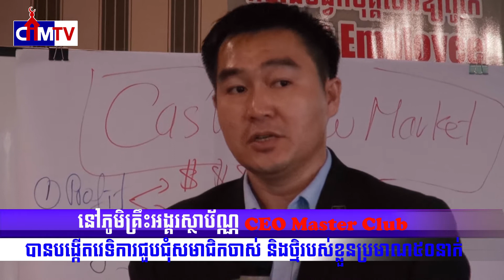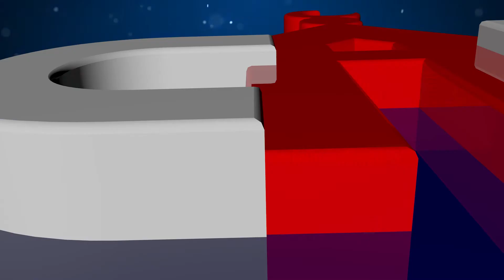CEO MASTER CLUB បានរៀបចំកម្មវិធីជួបជុំសមាជិកចាស់ និងថ្មី